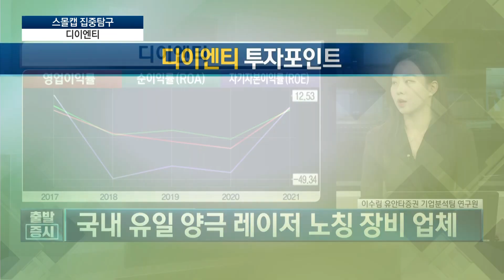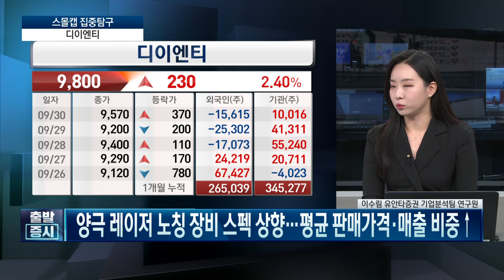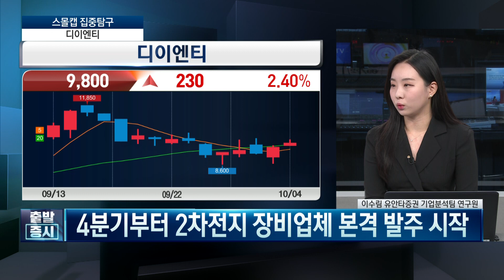유럽 배터리업체 러브콜, 2차전지 전공정 장비주 TOP2 / 하나기술, 디이엔티 / 스몰캡 집중탐구 / 한국경제TV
출발증시

출연자 : 이수림 유안타증권 기업분석팀 연구원

연출 : 양경식 PD, 강영환 PD
조연출 : 김보건 AD
작가 : 함유선